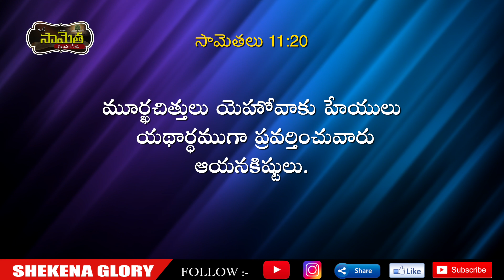ఒక సామెత తెలుసుకోండి! | Commentary on Proverbs | God Loves Good People | Shekena Glory Caleb